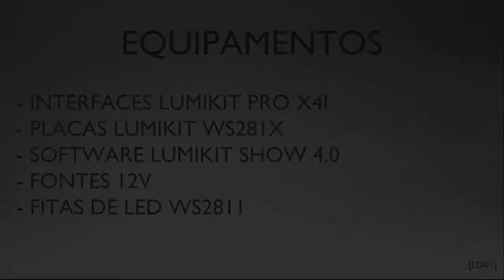[LD#1] Tribaltech Escape Supercool com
[LD#1] - Projeto pista Supercool para o evento Tribaltech Escape, projeto composto de 5 cubos com fitas de LED endereçáveis.

Compartilhe seu projeto usando Lumikit com a gente, mande videos e informações e participe da nossa série de videos LD (Light Designer) divulgando seus eventos e trabalhos!